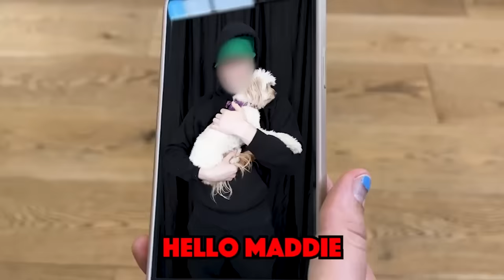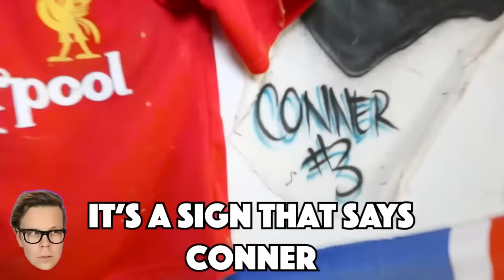Our Dog is Missing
Someone took Maddie's Dog and is trying to take Conner. Why is Maddie so sus? It all started when Rebecca Zamolo created "I Tested 24 Summer Tik Tok Hacks Vs Myths." Next Matt Slays posted "Our Daughter DM'D 100 Celebrities to Adopt Her" The Game Master Network made "Lie Detector Test On Maddie *Sus*."  Are we even safe?